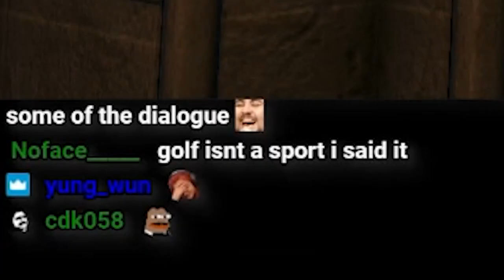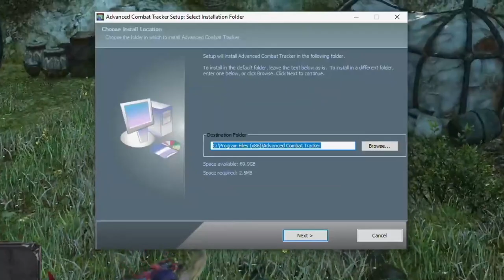Esfand meets Lady Amandine in Haukke Manor | Final Fantasy XIV Best Moments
Final Fantasy 14 has been so much fun, but honestly we've been getting quite a bit behind on the videos! I think we'll start cranking out multiple uploads a day until we get all caught up. I've also still been having quite a bit of fun playing TBC at the same time and I can't wait for phase 2 to come out!